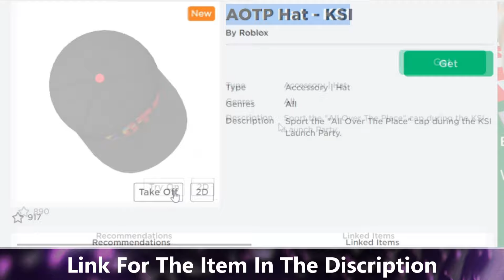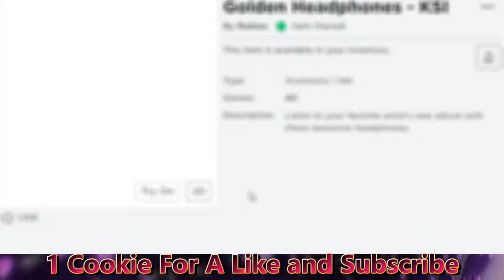KSI Special Items For Free...ROBLOX...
Hi guys! EXTRA ITEM IN DESCRIPTION. This video is about getting KSI Special Items For free...ROBLOX... it's really easy you don't need to do anything. just follow me and at the end of the video, you will get these beautiful AOTP Hat - KSI and Golden Headphones - KSI.

Item Name.- AOTP Hat - KSI

EXTRA

If you wish to get in touch with me... join me on any of these platforms.

That's it for now. C.U soon until then take care and Stay Safe, Stay In.